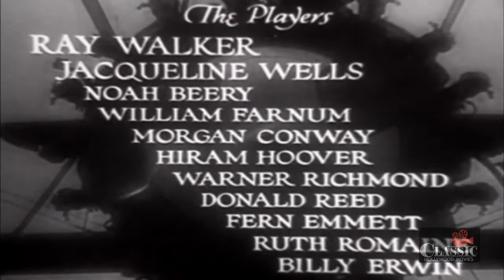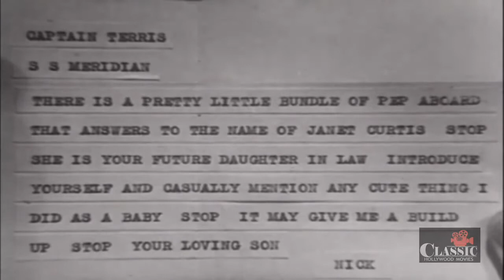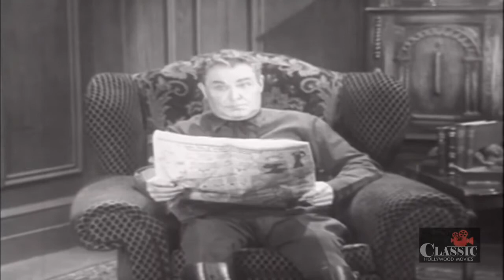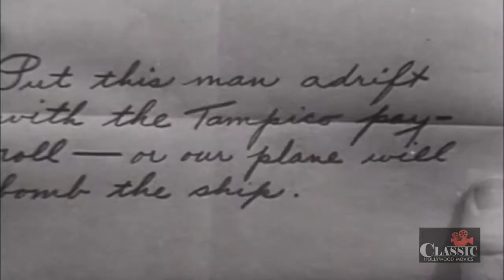Happy Landing (1934) | Full Movie | Ray Walker | Julie Bishop | William Farnum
Happy Landing (1934) Full Movie features Ray Walker, Julie Bishop, William Farnum and is directed by Robert N. Bradbury. Written by Stuart Anthony (story), Frances Hyland (dialogue).

An action-filled film with outlaws-of-the-clouds at war with the men of the U. S. Flying Service. A young pilot, Nick Ferris, fights to track down a dangerous gang of smugglers and clear his name of an undeserved stigma. ㅤ